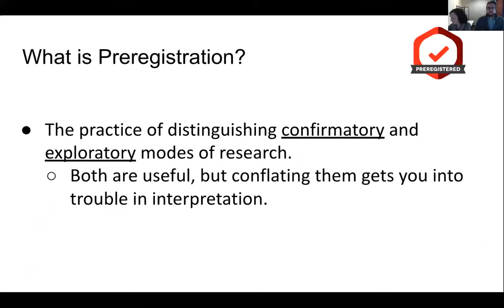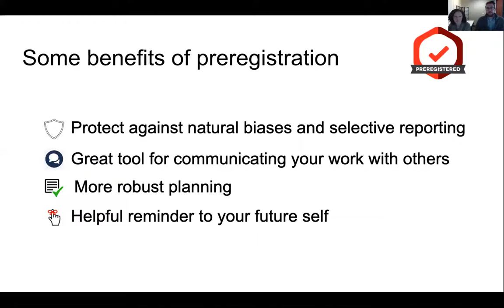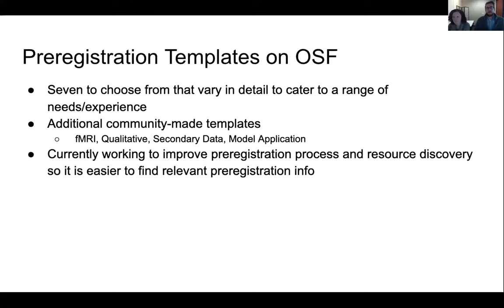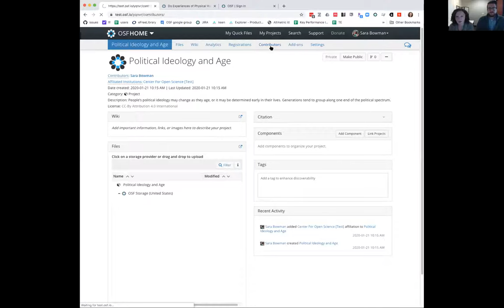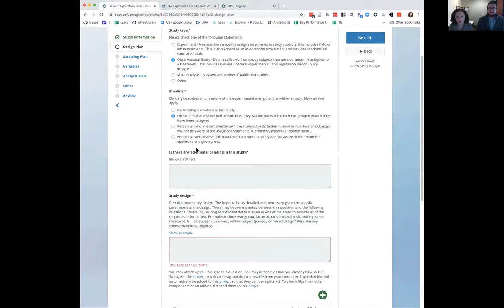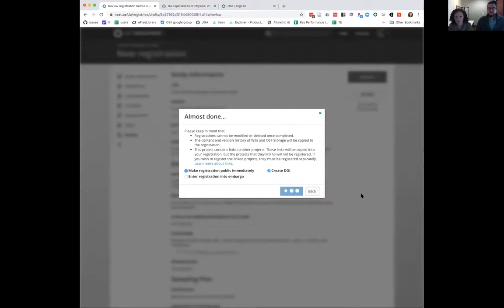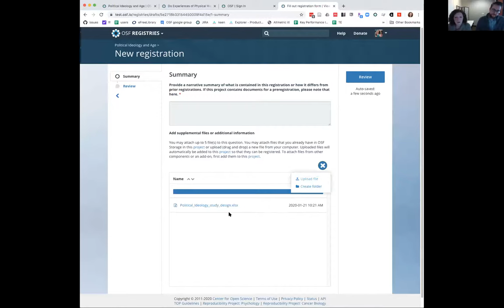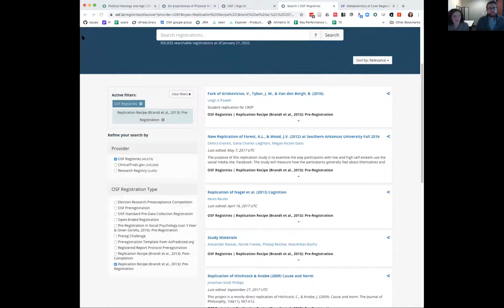The What, Why, and How of Preregistration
More researchers are preregistering their studies as a way to combat publication bias and improve the credibility of research findings. Preregistration is at its core designed to distinguish between confirmatory and exploratory results. Both are important to the progress of science, but when they are conflated, problems arise. In this webinar, we discuss the What, Why, and How of preregistration and what it means for the future of science.